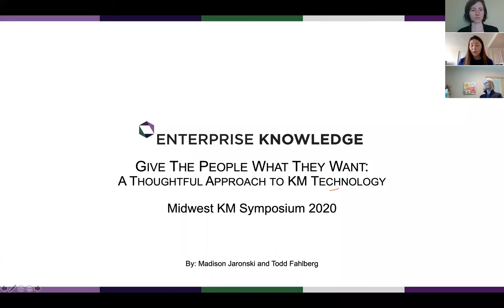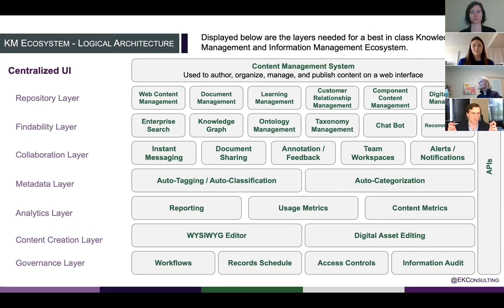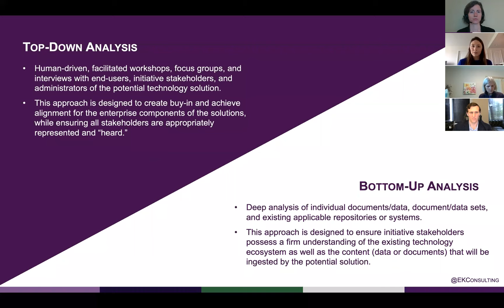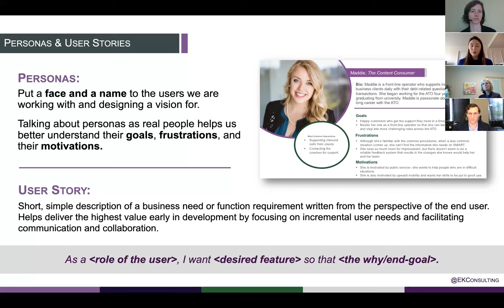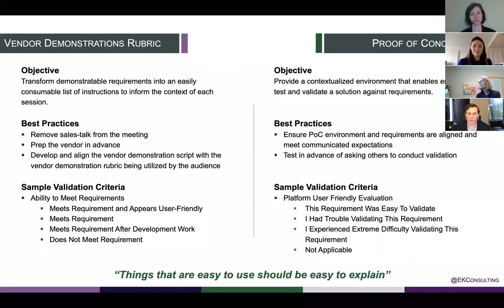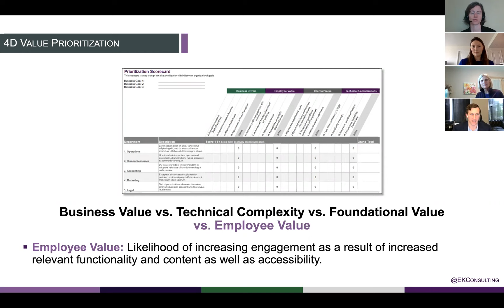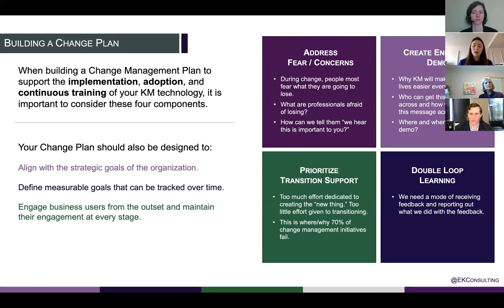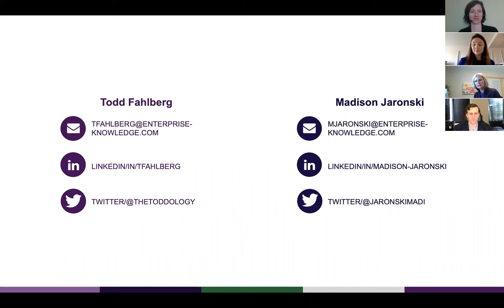Give the People What They Want: An Approach to Thoughtful KM Technology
Presented by Todd Fahlberg, Knowledge Management Consultant on May 19th, 2020.

Implementing a meaningful Knowledge Management technology brings many levels of challenges, even in the most innovative, user-centric organizations. In this session, Todd Fahlberg and Madison Jaronski will share proven practices on how to approach KM Technology broken in four phases: Gathering Requirements & Defining Personas, Leveraging Data-Driven Evaluations, Combining Quantitative and Qualitative Data to Make Holistic Decisions, and Crafting an Implementation Strategy for Success & Adoption. Lastly, Todd and Madison will offer recommendations based on experiences with past and current clients how organizations can make better, people-focused decisions when it comes to Knowledge Management technology.